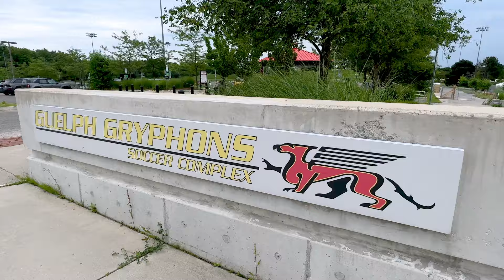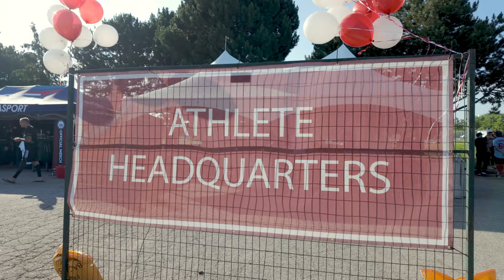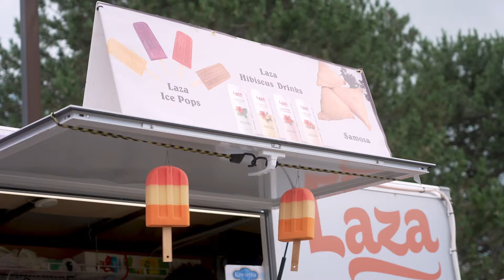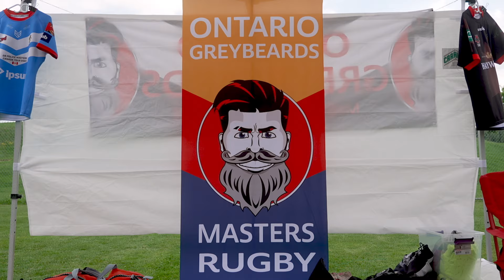More Than Medals: The Inspiring Stories of "The GOOD Games"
An exclusive look at The GOOD Games, Canada's biggest festival of sport, showcasing the inspiring stories of athletes who prove that the joy of movement and competition knows no bounds or age. Go beyond the medals and witness the transformative power of sport at this groundbreaking event.

Watch this doc on Canada's biggest annual festival of sport that took place on the weekend of July 6&7 this past summer and had over 1270 athletes and thousands of festival goers attend. Athletes came from all over North America, as far as Hawaii aged 20-90 years old.

These were "The Good Games" 2024.